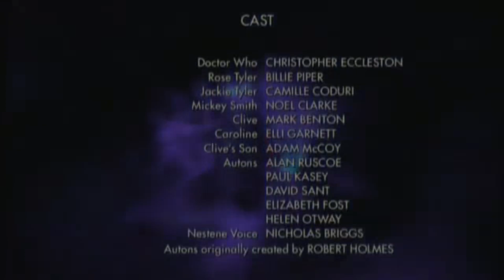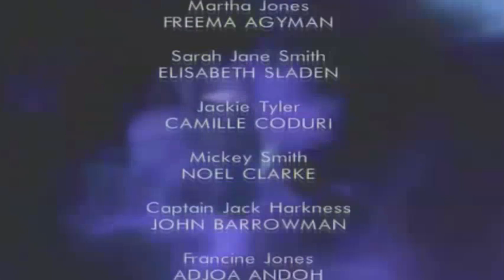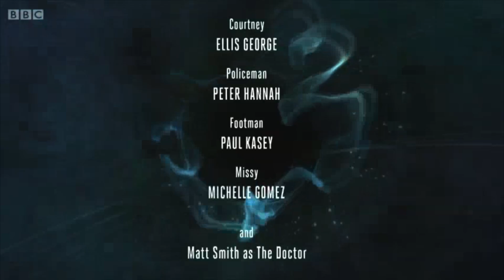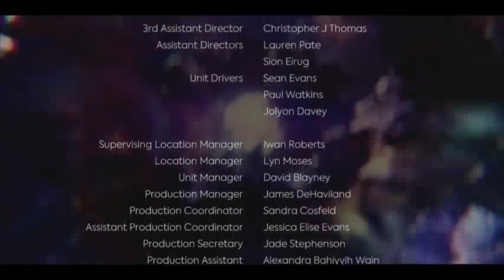Alternate Doctor Who Endings/Memes Collection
I've made a ton of fun jokey alternate endings or random edits over the last years or so, and I thought It'd be fun to edit them together and post them for all of you to see!